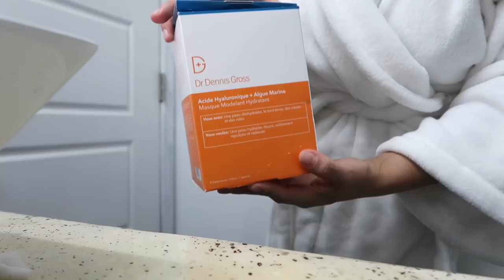Relaxing Self Care SPA at Home! 2022 LESS EXPENSIVE!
Productos Mencionados en este Video!:
serum
Crema
Mascarilla Azul
Mascarilla Gris
Cepillo
Esmalte de pies
Aceite de cuticula
Rastrillo para rostro
Planchado de Cejas y rizar pestañas
Tinta para cejas
Bath bombs
uñas
Gua sha